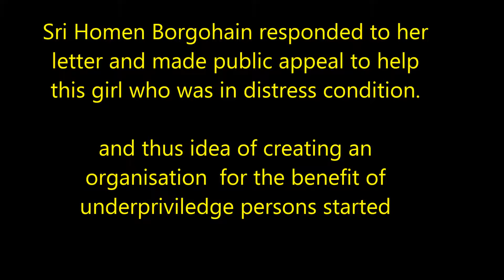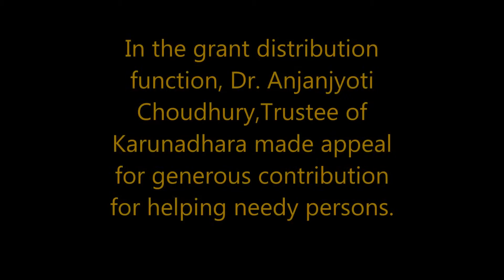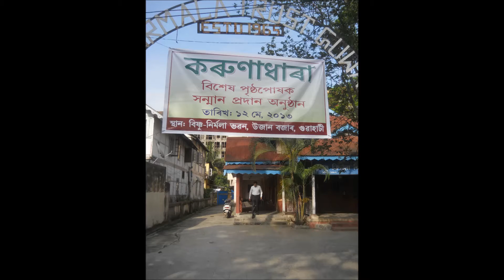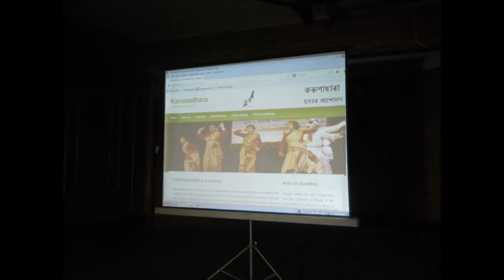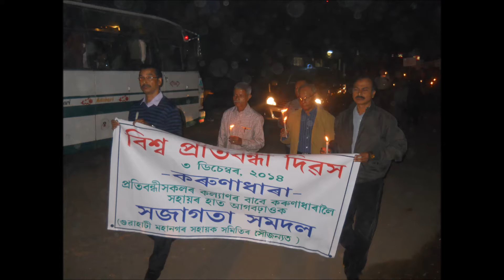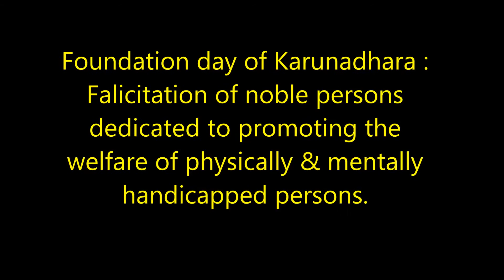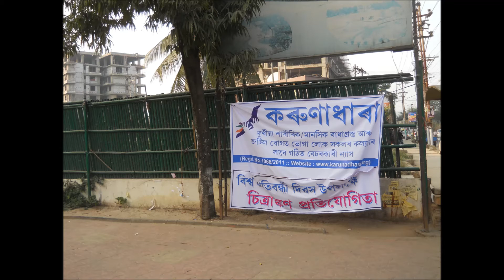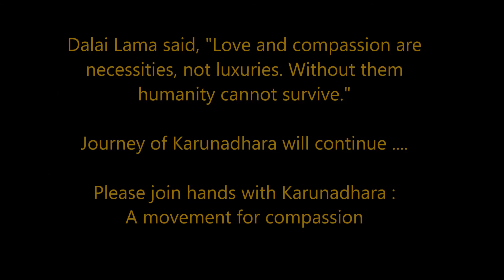I Karunadhara I Movement for compassion I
Karunadhara is a unique non-Government registered Trust (Registration No. being 1066 dt. 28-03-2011) dedicating itself for promoting overall well being of persons suffering from physical and /or mental disability and for enabling financially weak critically ill persons to avail of costly specialised treatment. In addition to providing required financial aid to such needy persons, Karunadhara has also been taking up various measures to develop lalent talent and raise social status of physically and / or mentally challenged persons .